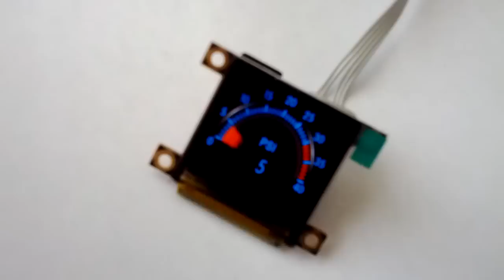1.5" OLED Graphical Boost Gauge - Prototype 1